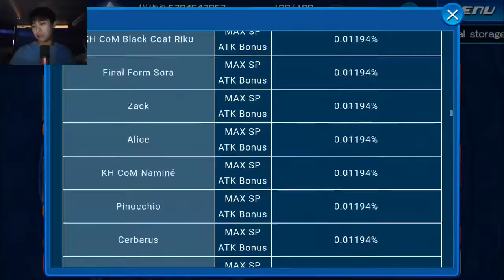KHUX - Deluxe PVP Week Ticket Pulls (Week 7-30 to 8-6)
We got some gold and silver tickets to pull from!

And apparently you can pull prime medals from the Gold Ticket banner?